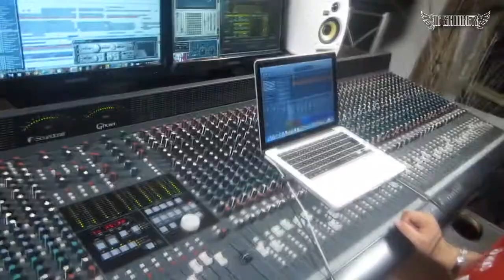100 Baar Remix from baran (behind secend)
baran - 100 baar (dj shober remix)